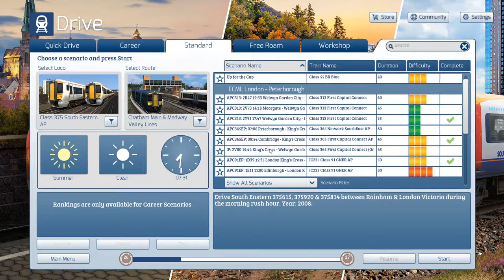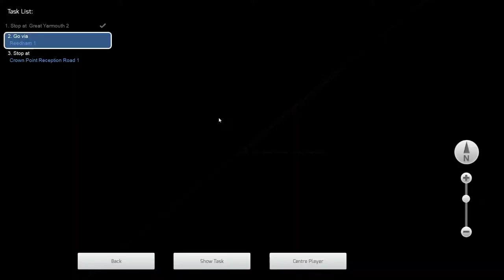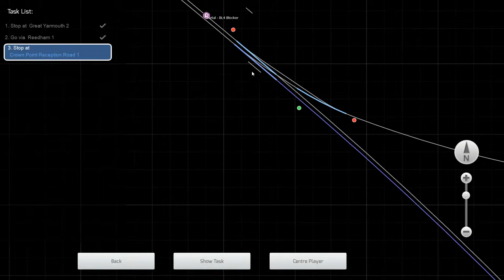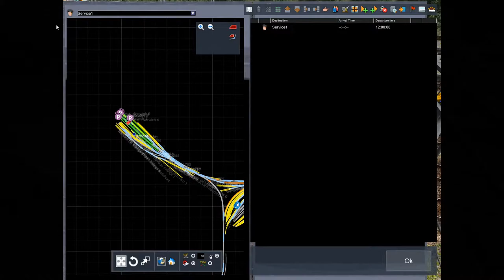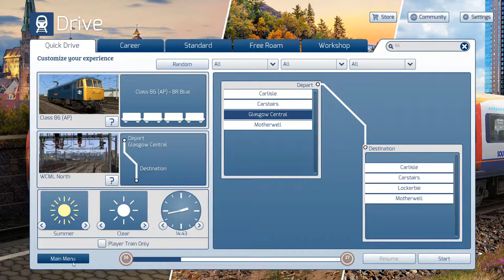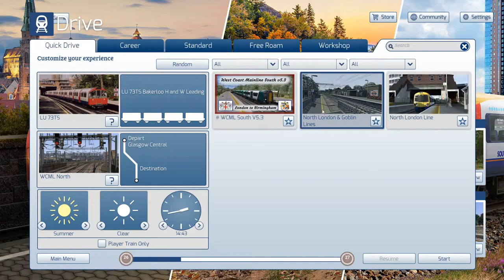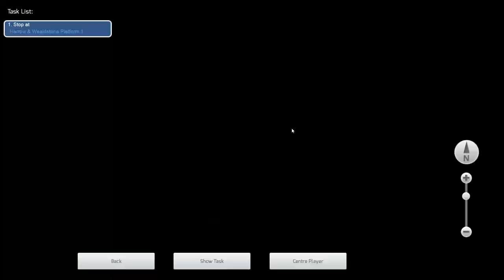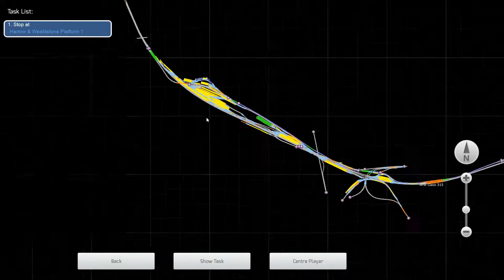Train simulator AP 37 Vol 2 Review stream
Hello Guys  this is a odd stream of Train simulator so I hope you enjoy it, Make sure to Like And Subscribe to The channel That Would Really Help Me out